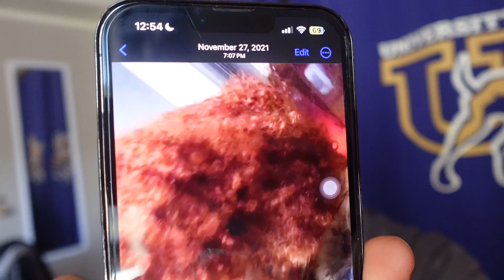hair we go again | big chop... again? | short 4b hairstyle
socials⬇️
ig & tiktok: heyimary

current sub count: 152
age: 20